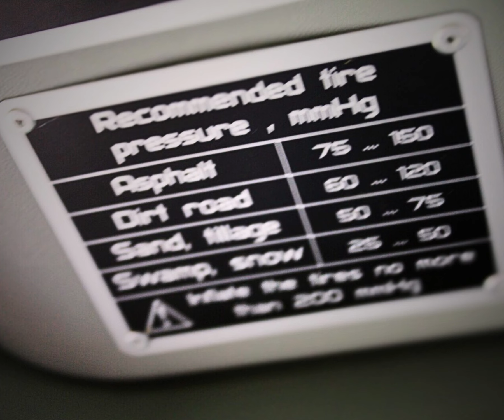#1025 • 2019 SHERP QUADRO INTERNATIONAL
Selling at Public Auction on Saturday, May 6, 2023. Henderson Motor Series Auction will take place at the Barber Vintage Motorsports Museum in Birmingham, AL. for details!